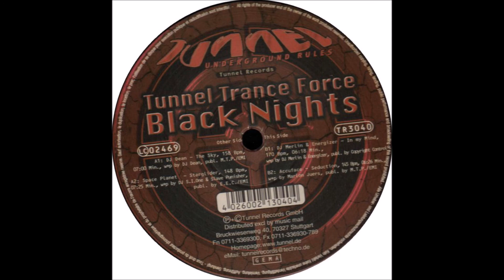DJ Merlin & Energizer - In My Mind -1999-